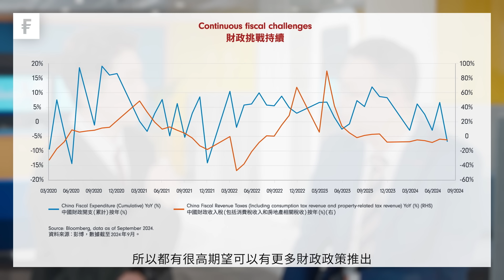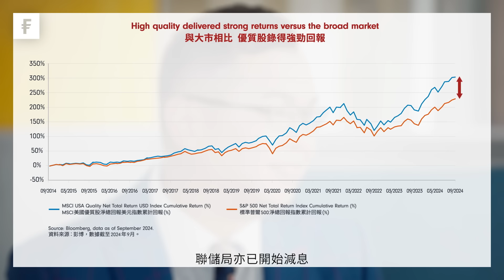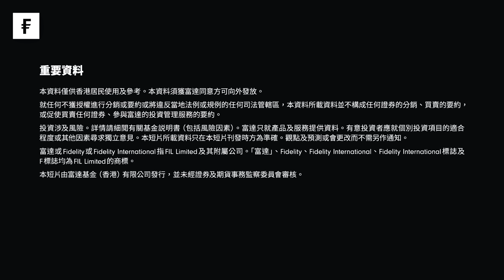【富達MPF投資觀點 - 2024年第四季度】唱出最新一季資產走勢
資產市場總是「輾轉反側百幾場」，今年重頭戲美國大選已經塵埃落定，特朗普奪得總統寶座；另一邊廂，中國推出十萬億人民幣刺激計劃，拉動經濟決心明顯，中美股市重回焦點，投資者持續觀望。

市場總是陰晴不定，投資者時刻要做好準備！富達國際亞洲機構業務(日本除外)投資策略董事簡立恒為您分析最新一季大市走向。

立即訂閱富達國際 - 香港Channel， 將MPF一切從簡！
本短片僅供香港居民使用及參考。本資料須獲富達同意方可向外發放。就任何不獲授權進行分銷或要約或將違反當地法例或規例的任何司法管轄區，本短片所載資料並不構成任何證券的分銷、買賣的要約，或促使買賣任何證券、參與富達的投資管理服務的要約。有意投資者應尋求獨立的意見。 本短片所載資料只在資料刊發時方為準確。觀點及預測或會更改而不需另作通知。本短片所載的資料可能來自第三方，及由與任何富達實體並無聯屬關係的公司提供（「第三方內容」）。富達並無參與擬備、採用或編輯有關第三方資料，亦無明確或隱含地贊成或批准有關內容。第三方資料所表達的任何意見或建議僅屬獨立供應商，而並非富達的意見或建議。第三方內容僅供參閱。 富達或Fidelity或Fidelity International指FIL Limited及其附屬公司。「富達」、Fidelity、Fidelity International、Fidelity International標誌及F標誌均為FIL Limited的商標。 投資涉及風險。基金過往的表現並不表示將來亦會有類似的業績。本短片由富達基金(香港)有限公司發行，並未經證監會審核。